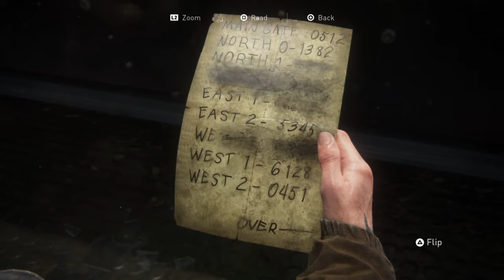The Last Of Us 2 gameplay and fighting